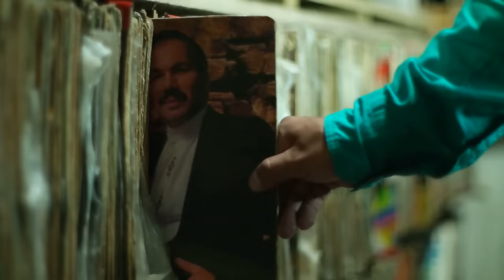El Charrito Negro-A Punta De Trago [Vídeo Oficial]